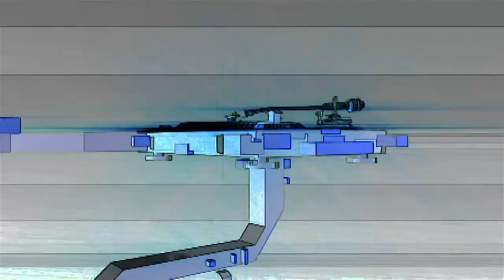David Bowie Mothership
Take a funky, geeky journey on the David Bowie Mothership! Boarding now!